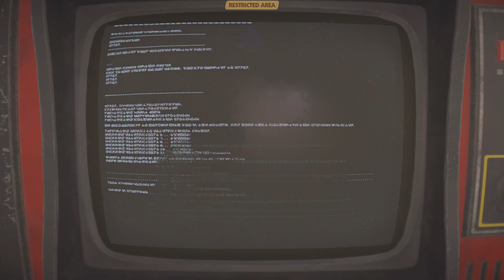Star Wars Outlaws - First card win? Btw what i am doing whole tim?? 08